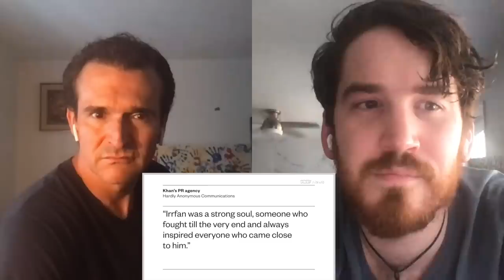How Icon Irrfan Khan Changed Hollywood - Bollywood Stars talk about Irrfan Khan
Here is our reeaction!

18960 Ventura Blvd. #76